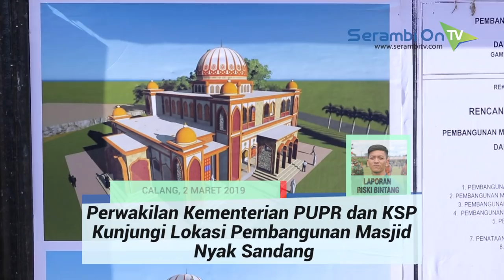Perwakilan Kementerian PUPR dan Kantor Staf Presiden Kunjungi Lokasi Pembangunan Masjid Nyak Sandang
SERAMBITV.COM, CALANG - Direktur Bina Penataan Bangunan Kementerian PUPR RI, Diana Kusumastuti, Deputi V Kantor Staf Presiden (KSP), Jaleswari Pramodhawardani, melakukan kunjungan ke lokasi pembangunan Masjid Nyak Sandang, di kawasan Desa Lhuet, Kecamatan Jaya, Aceh Jaya, Sabtu (2/3/2019)

Kunjungan tersebut juga merupakan tindak lanjut dari hasil rapat tim Kepresidenan tentang pembangunan masjid Baitussalam “Nyak Sandang”, yang merupakan pemberian pemerintah Indonesia atas permintaan Nyak Sandang. Beliau adalah salah satu warga Aceh yang memiliki obligasi pembelian pesawat pertama Republik Indonesia, yaitu Seulawah RI 001.

Dalam kesempatan itu, turut hadir Kepala Balai PUPR Aceh, Kasatker, Kadis Syariat Islam Aceh Jaya, Camat Jaya.